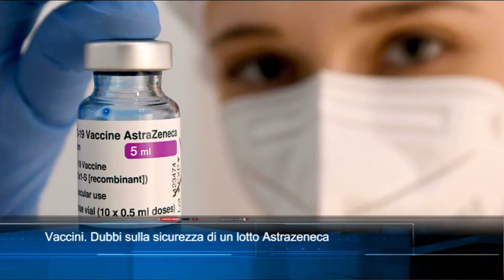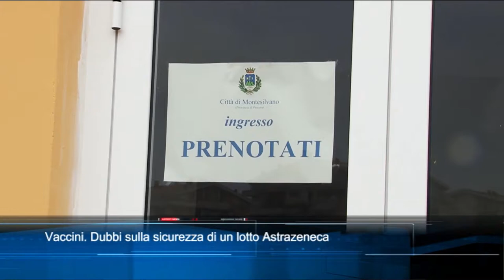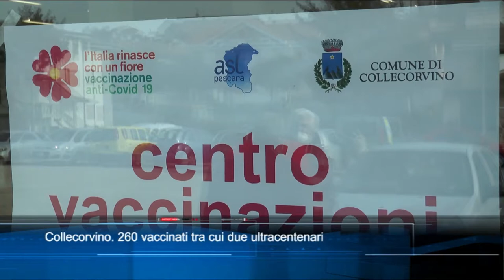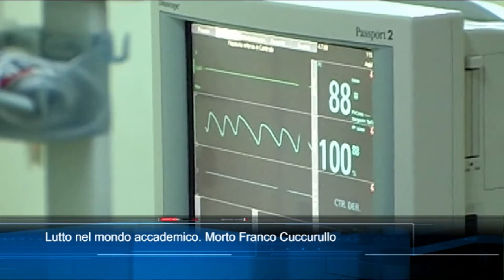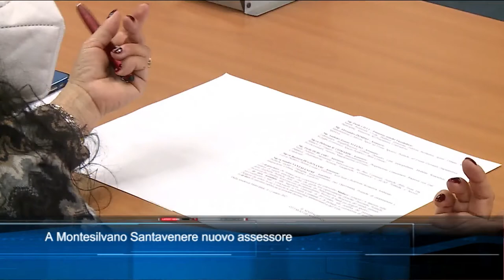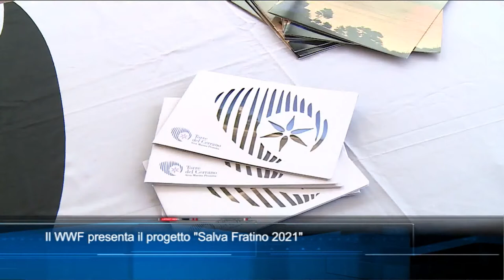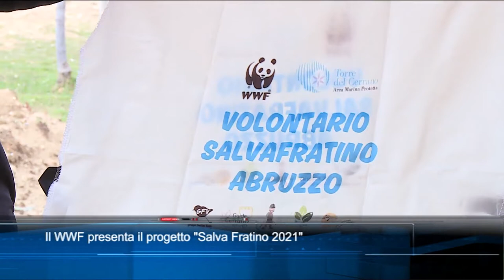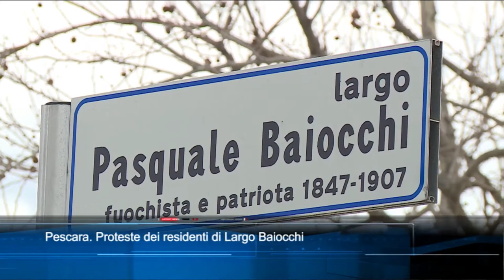TgSei edizione delle 14 di venerdì 12 marzo 2021